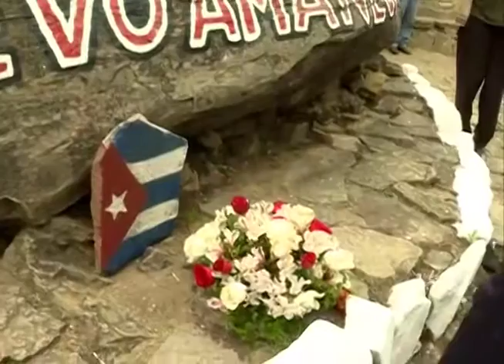Homenaje al Che en La Higuera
Rinden tributo los colaboradores cubanos de la salud en Bolivia a Ernesto Guevara de la Serna.